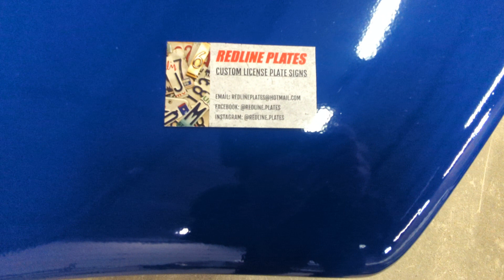Side Pods Are On & Our New Sign!!!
We have installed our side pods, and we wanted to show you our new sign. The sign was made by Redline Plates. You can have your own sign made by contacting them via email at . They can also be found on Facebook and Instagram @redline.plates.